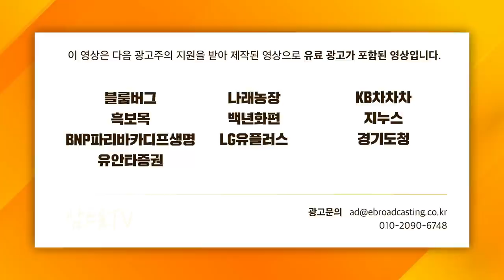[증시 셔터맨] 크게 상승한 국내 주식, 외인 매수세 돌아오나? f. 한국투자증권 박제영 차장